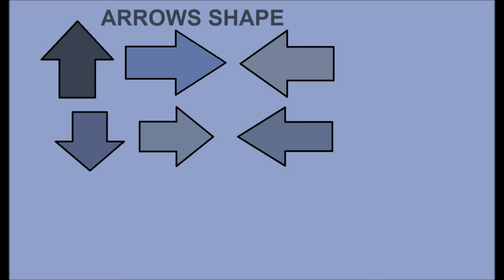Arrows Shape Smash